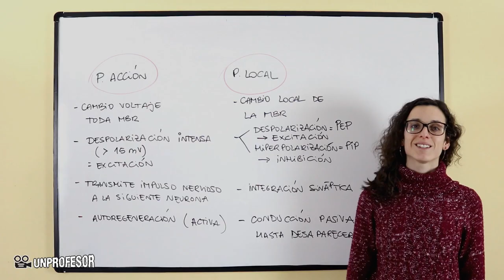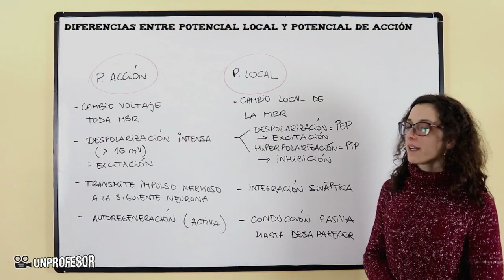Diferencias entre potencial local y potencial de acción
Diferencias entre potencial local y potencial de acción. Si quieres practicar lo que has aprendido en este vídeo puedes descargarte ejercicios con sus soluciones - Además podrás hacer preguntas al profesor que ha hecho el vídeo.